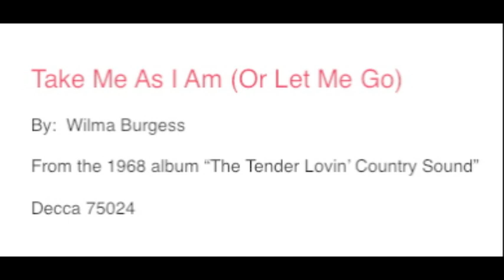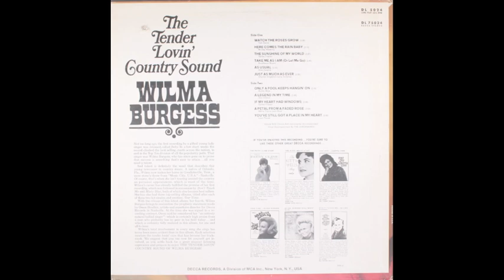Take Me As I Am (Or Let Me Go) Wilma Burgess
From her album "The Tender Lovin' Country Sound".  Decca 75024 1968